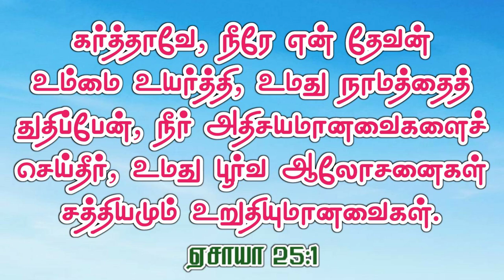SUNDAY MESSAGE|| 19-04-23 || IPC REHOBOTH CHURCH|| PUDUCHERRY